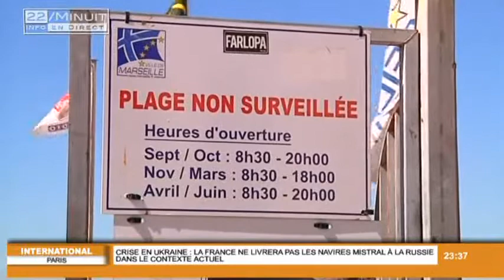Une pétition pour la surveillance des plages (Marseille)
Sites webs/blogs, copiez cette vidéo avec le bouton "Intégrer" !
Fin des vacances oblige, la ville de Marseille a décidé de mettre fin à la surveillance des plages. Problème: les beaux jours, eux, continuent. Une pétition lancée par un collectif circule pour que la surveillance se poursuive. Pour exploitation TV, droits réservés, nous contacter